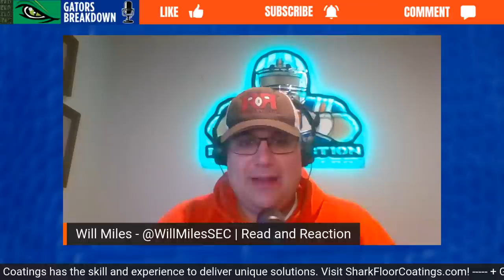Big finish coming for the Florida Gators Class of 2023?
Florida has hosted many big time recruiting targets the last couple of weekends and the reviews have been great.

David Waters and Will Miles are joined by Bob Redman (Gator Collective) to go inside the visits and look back on the commitments of DJ Lagway and Caleb Banks.

College programs must be competitive in Name, Image, and Likeness. It impacts current athletes and affects the decisions of recruits... NIL is a strength a at the University of Florida and Gator fans can get involved.

By joining The Gator Collective you are uniting fans and student-athletes like never before! Your pledge allows The Gator Collective to create NIL opportunities for current and future Gators. Commit for EXCLUSIVE content, interactions, and events which bring you closer than ever to your favorite players!

In this talent acquisition business, NIL will play a huge role in Florida returning to the elite status in college football. It can start here!

Gators Breakdown receives a commission on donations made by our listeners to The Gator Collective.